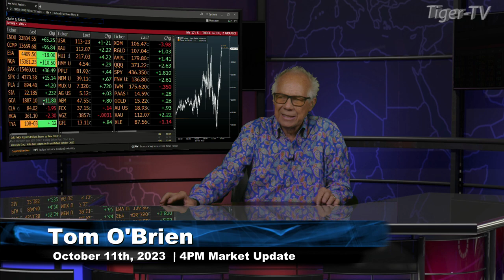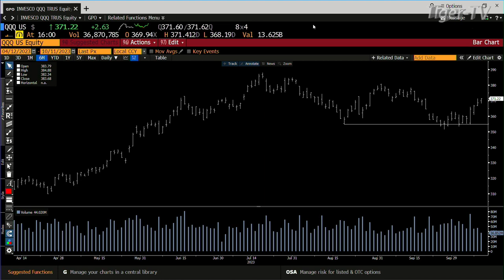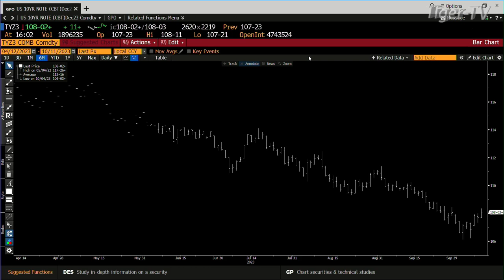October 11th 4PM ET Market Update on TFNN - 2023